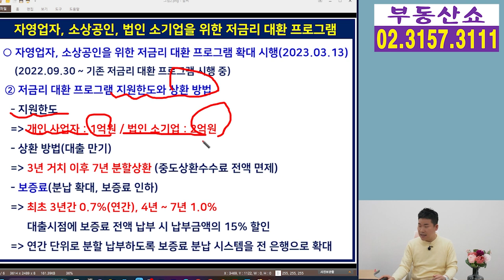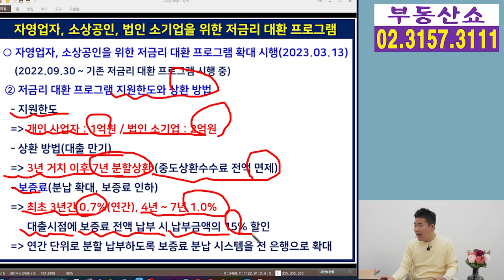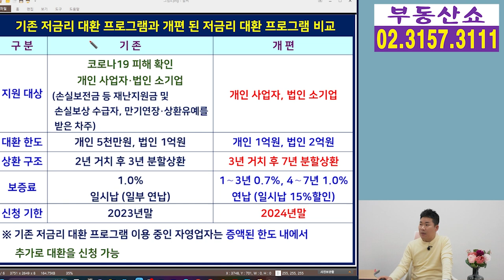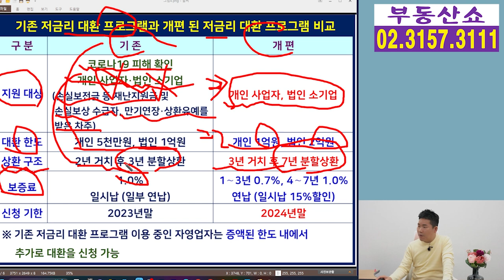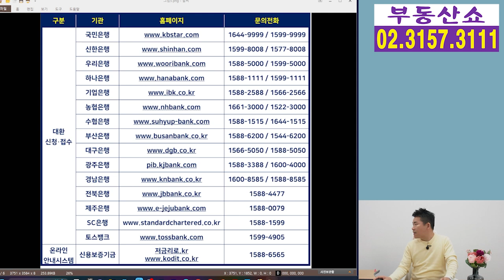저금리 대환 대출로 자영업자, 소상공인 누구나 대출이자 줄이세요!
자영업자, 소상공인들의
금리부담을 낮춰주기 위한
저금리 대환 대출이 확대 시행 되는데요,